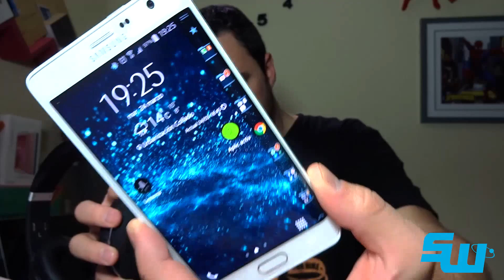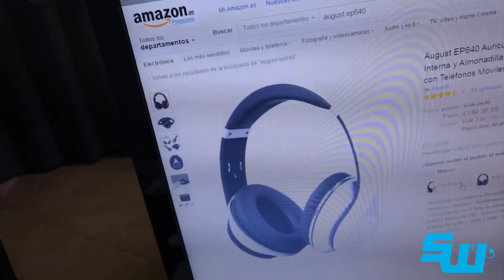REVIEW: August EP640B